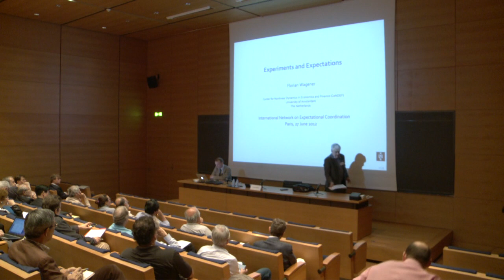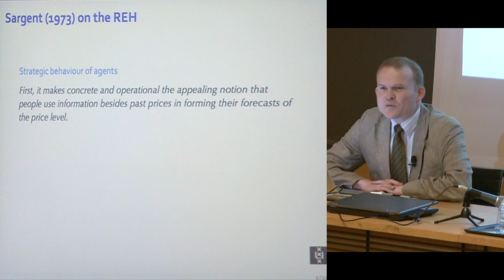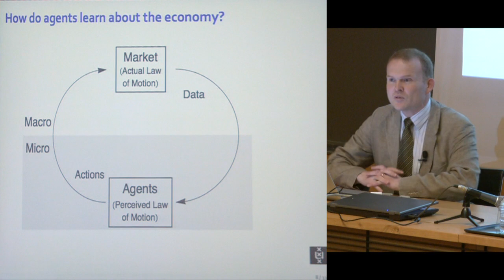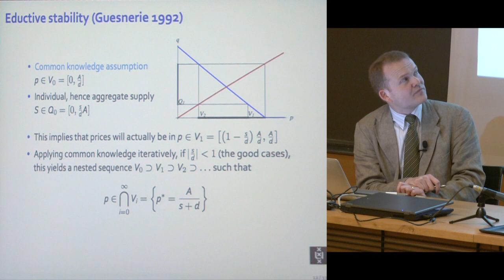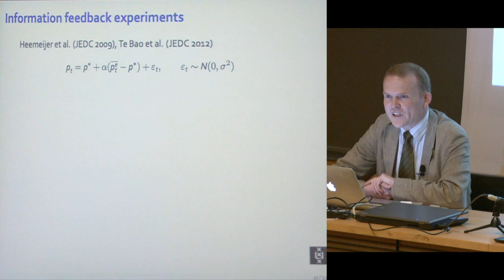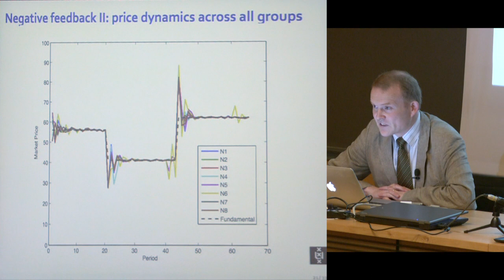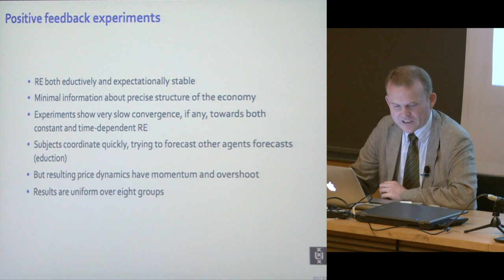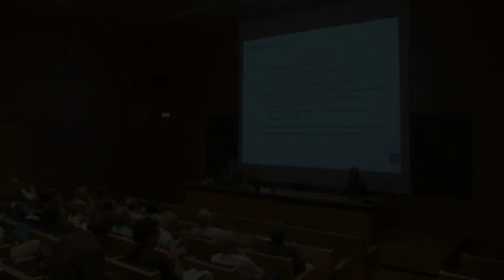INEXC, International Network on Expectational Coordination (7) - Roger Guesnerie (2011-2012)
Colloque 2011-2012 : INEXC, International Network on Expectational Coordination
Conférence du mercredi 27 juin 2012 : Experiments and Expectations

Intervenant(s) : Florian Wagener, Amsterdam